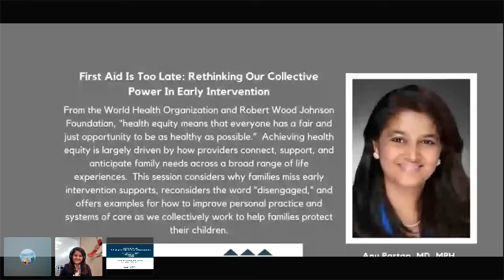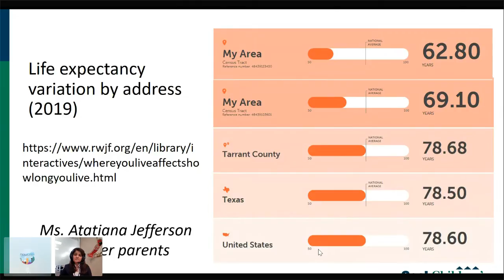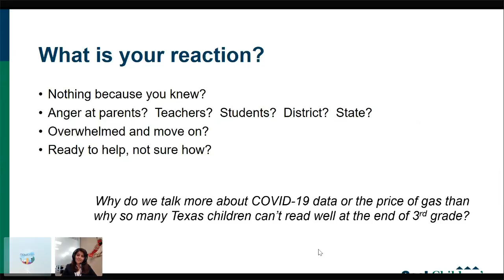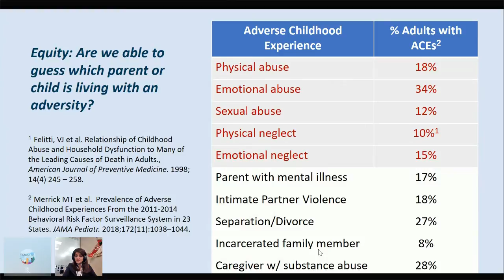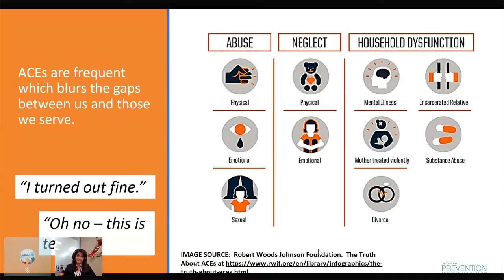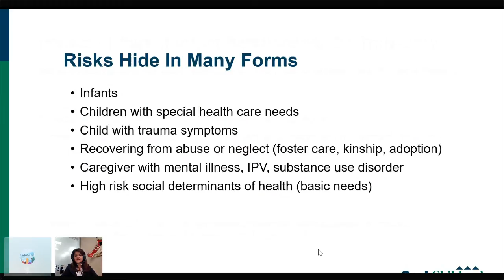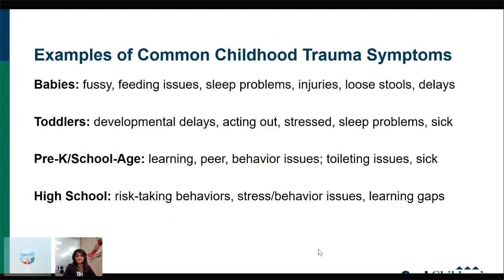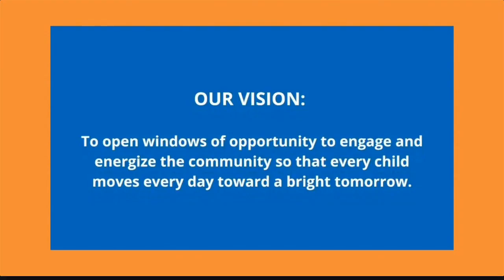First Aid Is Too Late: Rethinking Our Collective Power In Early Intervention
Presented by Voices for Children of San Antonio, Congress on Children is an opportunity to learn about the latest research and programs that address critical issues for our community’s children, a chance to network with other caring child advocates and to prioritize our efforts to ensure a bright tomorrow for all our children.